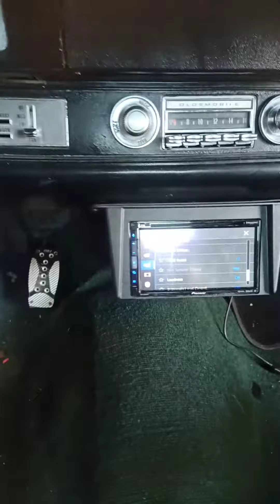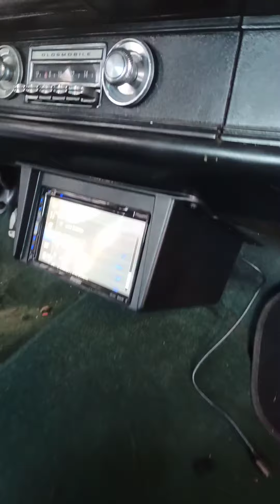old Cutlass audio job kicker L7 subwoofers taramps Optima battery midbass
audiopipe mids on doors and rear deck
taramps 3000x1 taramps 800x4
kicker L7 12" subwoofers